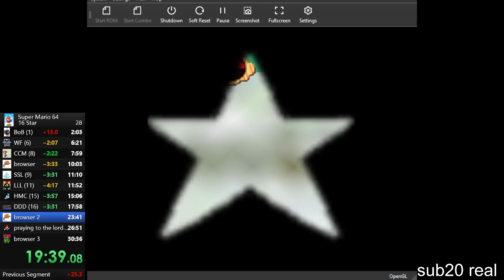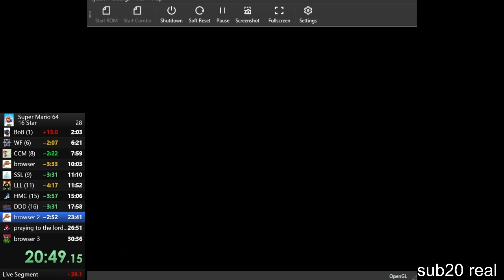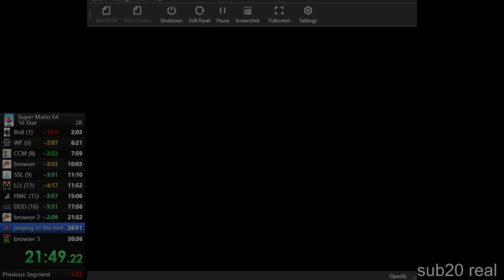suddenly (ambient over a super mario 64 speedrun)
cool ambient track, had no visualizer, mario 64 speedrun it is

the track is called suddenly btw